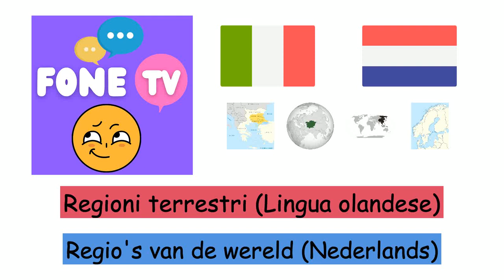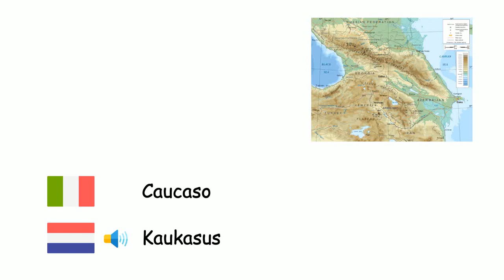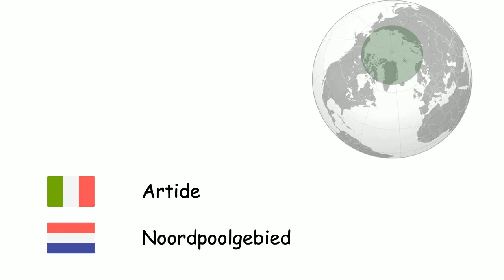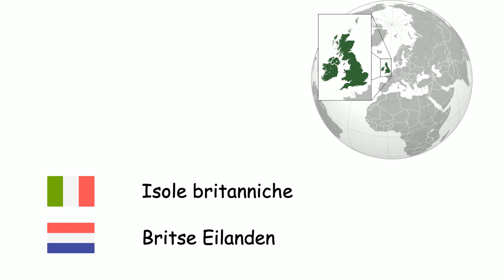Regioni terrestri (Lingua olandese) (it-nl)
Fone TV
it-nl-33
Regio's van de wereld (Nederlands)
Scandinavia - Scandinavië
Crimea - Krim
Penisola balcanica - Balkan
Mesopotamia - Mesopotamië
Anatolia - Anatolië
Tracia - Thracië
Medio Oriente - Midden-Oosten
Caucaso - Kaukasus
Penisola iberica - Iberisch Schiereiland
Estremo Oriente - Verre Oosten
Asia centrale - Centraal-Azië
Penisola arabica - Arabisch Schiereiland
Siberia - Siberië
Caraibi - Caraïben
Patagonia - Patagonië
Penisola del Sinai - Sinaï
Deserto del Sahara - Sahara
Artide - Noordpoolgebied
Melanesia - Melanesië
Polinesia - Polynesië
Africa subsahariana - Sub-Sahara
America Latina - Latijns-Amerika
Hawaii - Hawaï
Groenlandia - Groenland
Isole britanniche - Britse Eilanden